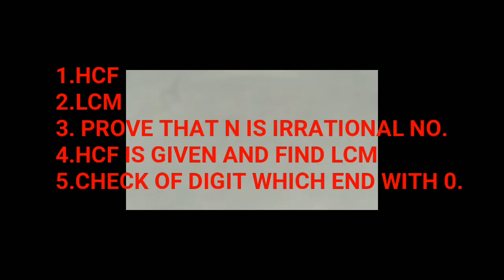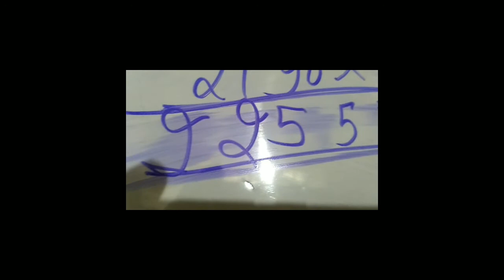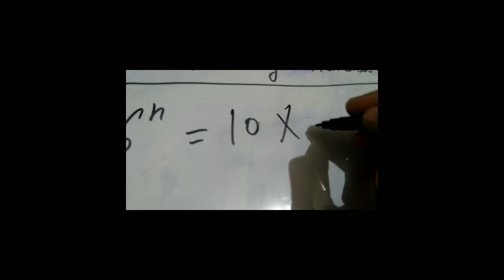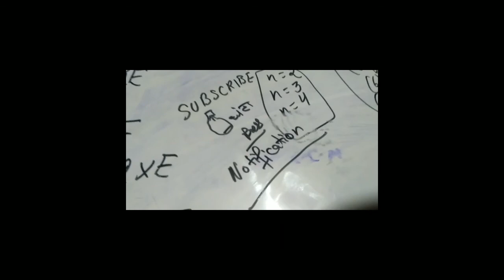Ch1 real number of class 10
For hcf and lcm search